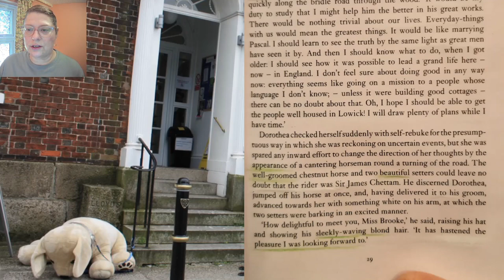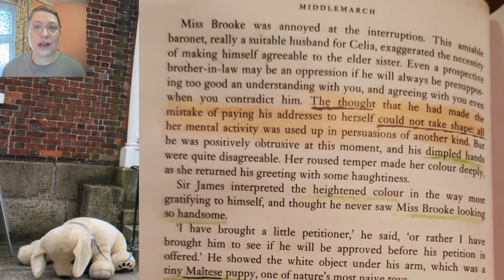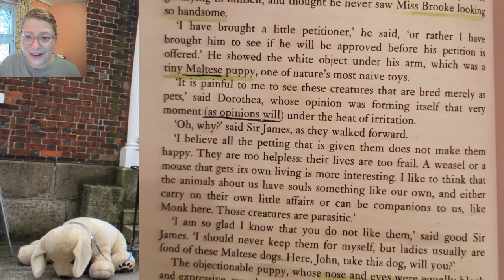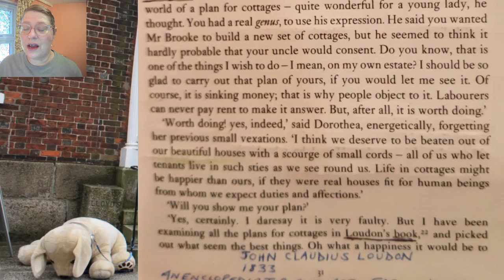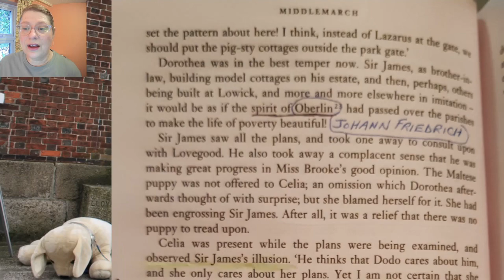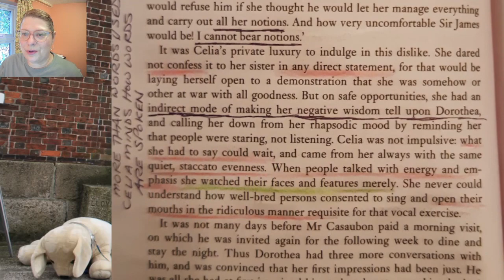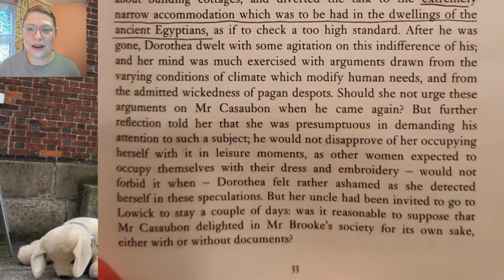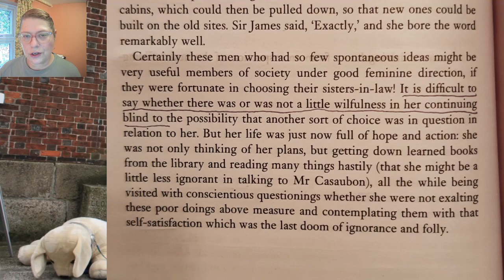MM009 - Middlemarch Meditations - Rather Short Sighted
We are using the 2003 Penguin Classics paperback edition (Rosemary Ashton ed.) ISBN-13: 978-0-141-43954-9
Covering Chapter 3, pages 29 to the chapter's end

Article: “George Eliot, George Henry Lewes and Dogs” by Beryl Gray

MiddleMarch in the Twenty-First Century, the book containing the article by Nina Auerbach, “Dorothea’s Lost Dog”